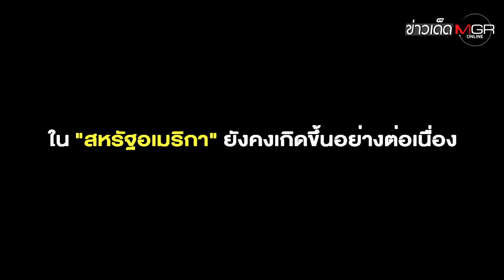หนุ่มสุดเหี้ยม! กราดยิงใส่ขบวนพาเหรด "วันชาติสหรัฐฯ" ดับ 6 เจ็บ 36 : ข่าวเด็ดแมเนเจอร์